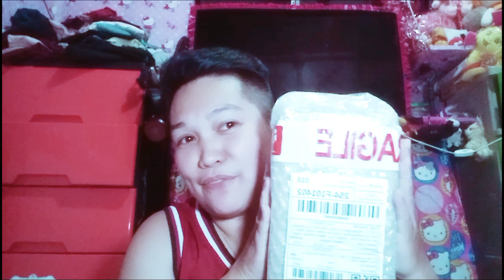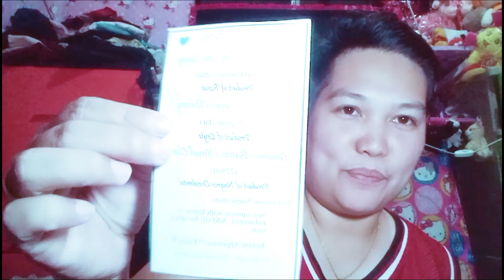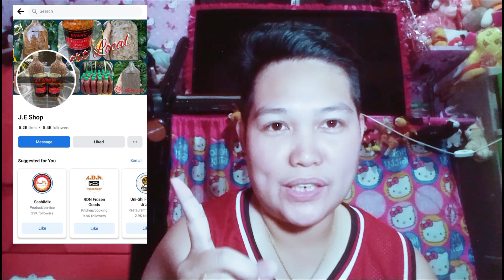nag online shop ako ng bagoong dilis in bisaya ginamos sarap at ang bango subra 👏👏👏